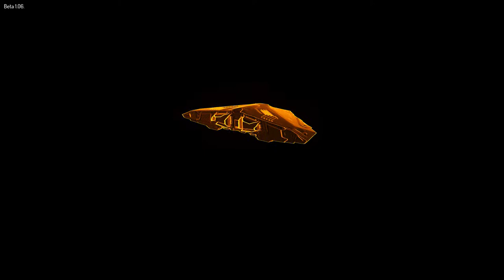A Z Chi Herculis to CM Draco 2